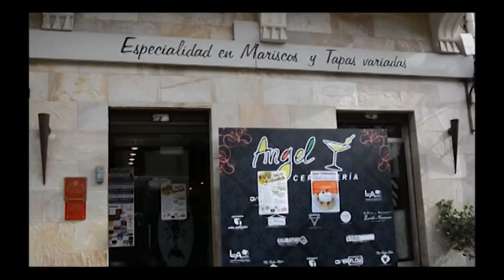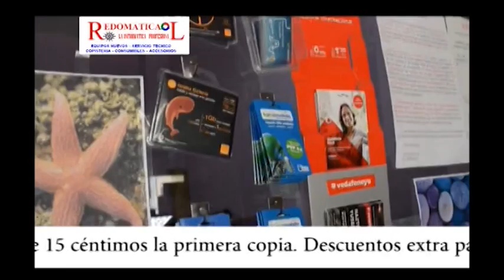Programa 30 Oído Cocina Tv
Programa especial de un rincón gastronómico en Redován, Bar La Vertical.